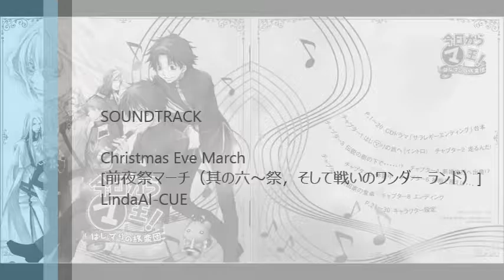KKM! Hajimari no Tabi Gakudan OST [DISC 1] - 39. Christmas Eve March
Kyou Kara Maou! PS2 Game OST ~Hajimari no Tabi Gakudan~ DISC 1
39. Christmas Eve March

TITLE: Kyou Kara Maou! Hajimari no Tabi Gakudan OST [Discs 1&2]

Release Date:  Jun 27, 2007
Genre:   Video Game Soundtrack
Version:   Japan

Published by  Avex Mode / Avex Mode
Composed by  Go Shiina, LindaAI-CUE, Yusuke Beppu
Arranged by  Go Shiina, LindaAI-CUE, Yusuke Beppu
Performed by  Maki Watanabe, Akiko Shinada, Takayoshi Tanimoto, Hiroaki Takeuchi, New Japan Philharmonic

Tracklist:

-DISC 1-
01 Welcome! The First Travel
02 Demon King Clock
03 Peruse! Book of Travels "Part 1 ~ The First is This World"
04 Keep Running!
05 The Whole World
06 Look, There is a Sunny Spot Here
07 Our House Today as Well
08 Lover's Quarrel
09 Honky-Tonk
10 Beloved Toto (A)
11 I Ran...
12 About Her "Part 2 ~ Adventure Chatting"
13 Log from the True Demon Sea
14 Helpers Come
15 Unexplored Region? Demon Region?
16 Until the Depts
17 Not Breathing Hot Wind
18 Demon Dance
19 Fascinating Bad Kid Night "Part 3 ~ Shake off the Doubts"
20 Critical Situation - Close Call?
21 Dancing Battle!
22 Infiltrating Enemy Territory
23 Chase that Darkness
24 Shrouded in Dark Clouds
25 Reversal - From Now on Show Your True Worth! "Part 4 ~ Reversal! Blunt Highness!"
26 A Wall in the Travel
27 His Highness - Manifestation!
28 Blunt Highness!
29 Blunt Highness! Theme of Love
30 For Now, The Travel Comes to a Stop "Part 5 ~ Unspilled and Pledged Tears"
31 The Wind of Caloria is Cold
32 Still Lamenting his Error
33 Don't Say Goodbye
34 Empty World
35 Conrad's Skills
36 Unspilled and Pledged Tears
37 The First Travel ~ Listemara "Part 6 ~ Party, then Fighting Wonderland"
38 Interlude Pause
39 Christmas Eve March
40 Battle Start
41 Arranged Duel
42 Forgetting Defeat
43 To Tomorrow "Part 7 ~ Saralegui - Confrontation - then New Travel"
44 False White
45 Hidden Heart
46 Decisive Battle
47 Gale
48 Confrontation
49 Master Creator of Despair
50 Nostalgia Anew
51 Sadness "Epilogue"
52 Loop
53 Gallant Figure